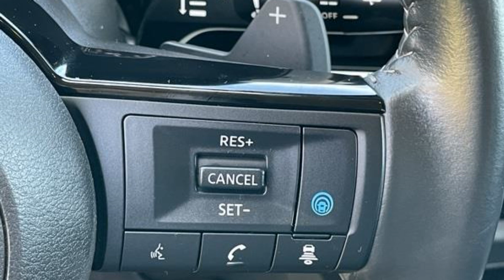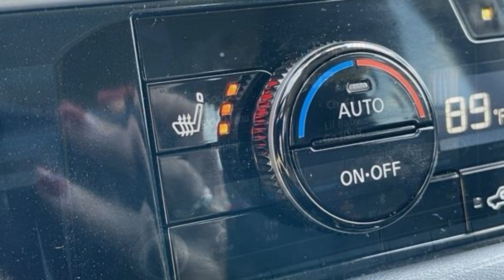2022 Nissan Pathfinder SV Poughkeepsie, Arlington, Red Oaks Mill, Spackenkill, Crown Heights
2022 Nissan Pathfinder SV 5N1DR3BC7NC236985 Video